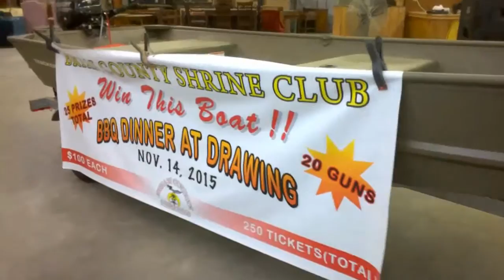Bryan County Shriner Club - Gun & Boat Raffle - Pembroke, GA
Kind of biased to the winner of the Daniel Defense rifle..